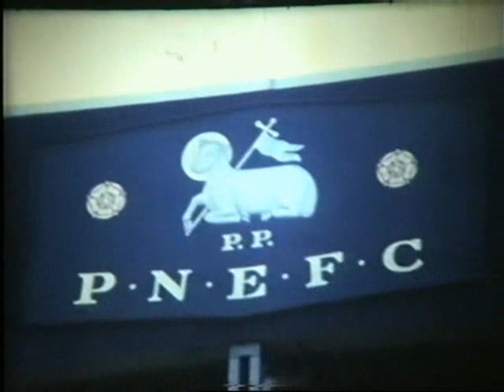Deepdale, Preston North End 1979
The footage captures the scene in and around grounds revealing the stands and terraces and they are a unique snapshot of crucially how the grounds appeared at the time before some of which disappeared forever or had yet to be redeveloped. Clubs not featured were either never filmed or they refused permsission to film at their ground.

Thanks to the Internet Football Ground Guide for their support.